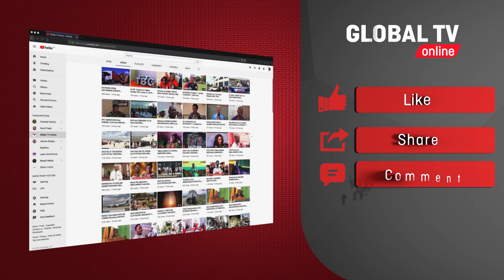THE WOMAN KING: JESHI HATARI la WANAWAKE | HD Movie | Review in SWAHILI...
KWENYE FILM REVIEWS ya wiki hii tumekusogezea filamu mpya ya mwaka 2022, Woman King...